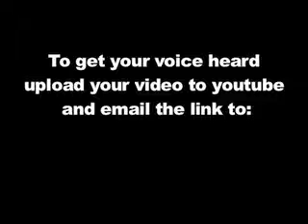Issac - (uSpeak)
A short devotional thought.